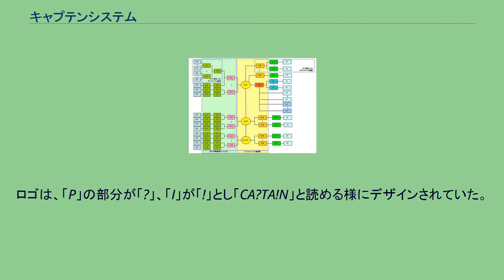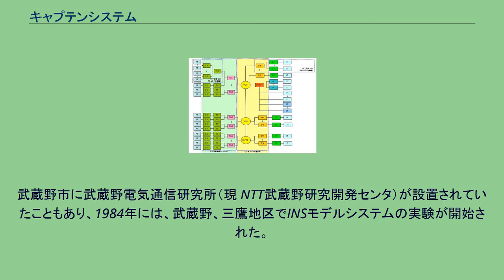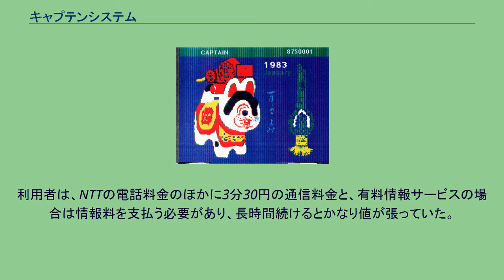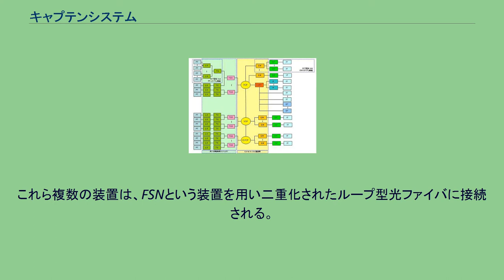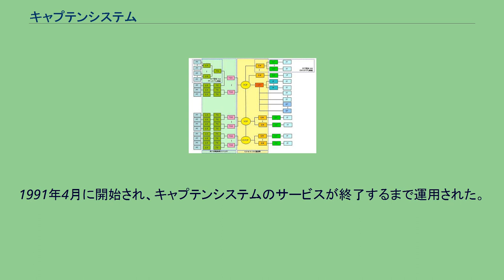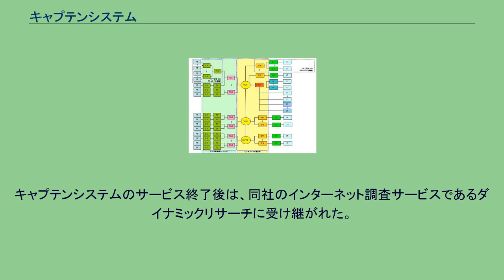キャプテンシステム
キャプテンシステムのロゴ キャプテンシステム（CAPTAIN System、Character And Pattern Telephone Access Information Network System）は、1970年代後期から将来に向けて計画され、日本電信電話公社、NTT、NTT分割後はNTTコミュニケーションズが、電気通信役務として提供していたビデオテックスサービス。
当初は将来性を期待されていたものの、インターネットの普及に伴い縮小を余儀なくされ、2002年にサービス終了。
なお、サービス的には類似したフランスのビデオテックスサービスであるミニテルも、2012年に終了している。
ロゴは、「P」の部分が「?」、「I」が「!」とし「CA?TA!N」と読める様にデザインされていた。
電電公社は、第五次5ヵ年計画により、一般加入電話の積滞解消と全国自動即時化という2大目標達成後、1978年から始まる第六次5ヵ年計画で今後高度化、多様化が予想された画像通信、ディジタル通信ネットワーク等に関する高度情報化に向けた取組みを始めた。
この一連の取組みによるシステムは、ニューメディアという言葉で紹介された。
武蔵野市に武蔵野電気通信研究所（現 NTT武蔵野研究開発センタ）が設置されていたこともあり、1984年には、武蔵野、三鷹地区でINSモデルシステムの実験が開始された。
衛星放送、高速ディジタル伝送サービスといった高度伝送サービス、ファクシミリ通信網やVRS（ビデオレスポンスシステム、オンデマンドビデオシステムのこと）などの画像システムが実用化された。
キャプテンシステムもこれら一連のニューメディアサービスのひとつとして、1984年に当時の電電公社（現在のNTTグループ各社）が、大都市圏を中心にサービスを開始した。
当時は日本国外でもニューメディアサービスの開発が盛んに行われており、ビデオテックスについては北米地域ではNAPLPS、フランスではミニテルが実用化されていた。
なおCAPTAIN Systemは、NAPLPSの仕様を参考にして作られている。
画像情報の一例 テレビをモニターとしたテレビアダプター型端末（キャプメイト）をアナログ電話回線を利用して情報センターに接続することで、センターに蓄積された文字・画像情報の提供を行った。
接続時にセンター番号入力することにより、センター番号で指定された情報センターに接続していた。
日本電信電話公社が用意した情報センターは、センター番号「36100」でキャプテン情報センター（全国キャプテン）という。
まずビデオテックス接続の特番である166をダイヤルし、プププという発信音を確認して、センター番号を入力すると情報センターに接続される。
情報センター接続後に表示されるページ間の移動は、画面上に表示されている数字と#（例: 01#）を入力、もしくは*と数桁の数字を入力し移動する仕様になっていた。
各地に第三セクターの情報提供会社が設立され、郷土情報、生活情報の提供を行った。
自治体、日本国有鉄道（「ホットポット」）などの公共機関や、近畿日本鉄道の「テレメイト」などの企業も情報提供ページを設置していた。
情報提供内容としては、ネットショッピングや座席予約、BBSや、オホーツクに消ゆ、ポートピア連続殺人事件等のゲーム試遊といったサービスも提供されていた。
これらの情報提供者を、インフォメーションプロバイダ (ISP) と読んでいた。
画面の解像度は横248ドット×縦204ドットで、上部の12ドットはヘッダ情報の表示領域で固定となる。
本文表示領域は標準文字であれば15文字×8行、小型文字は21文字×16行が表示可能。
グラフィックは4×4ドット単位で16色中の2色が指定可能。
キャプテンシステムの利用は、一般電話回線を利用したため個人の自宅の電話回線からビデオテックス通信網にアクセスすることも可能だった。
サービスを利用するためには専用端末機器の購入が必要である。
通信料（ビデオテックス網への接続料）は時間課金による従量制で、距離区分はなく全国均一で3分30円、夜間、土・日・祝日は5分30円だった。
なお、この約款は2008年4月1日に廃止されている。
また、情報発信を行う場合は、下記の形式があった。
キャプテン情報センタにスペースを借りる 自身でセンターを用意し、キャプテン情報センタに接続する (IF) 自身でセンターを用意し、ビデオテックス通信網に接続する (D...